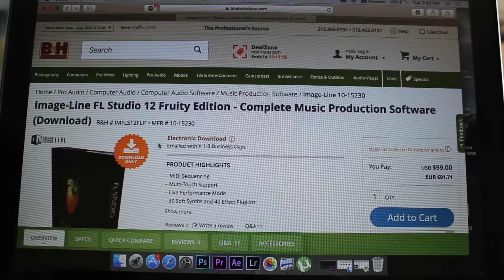THE NEXT BIG VLOGGER ! - Ilie's vlogs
Astea au fost cele 5 caracteristici ale mele, pentru concursul the next big vlogger in echipa lui Ilies vlogs ...

La acest video am muncit foarte mult, as aprecia daca ati da un like ,
Urmariti-ma pe :

Sa aveti o zi faina in continuare !